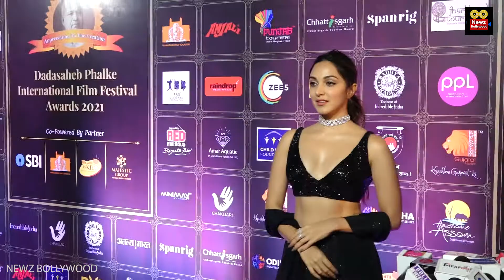Kiara Advani Makes A GORGEOUS Entry 😍😍 At Dada Saheb Phalke Awards 2021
Kiara Advani arrived at the Dadasaheb Phalke award looking stunning as ever in black ghagra choli. The actress even interacted with the media talking about her latest movie and much more. Take a look!

Welcome to Newz Bollywood, your one step destination for latest news, gossips, events in B-Town and Television.